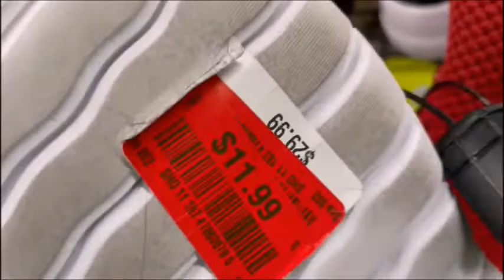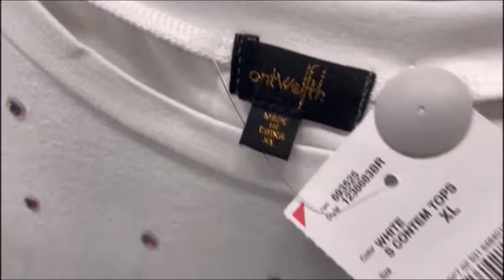Lo más nuevo en Burlington ¡VIÑETAS ROJAS Y AMARILLAS! 👠👜👗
Bienvenidos a nuestro canal, en este video te muestro lo mas nuevo que a llegado a la tienda de Burlington, espero que te sirva y que lo disfrutes tanto como yo.
Spooky Ride de Twin Musicom cuenta con una licencia Creative Commons Atribución 4.0.